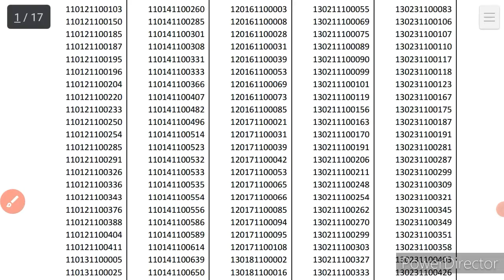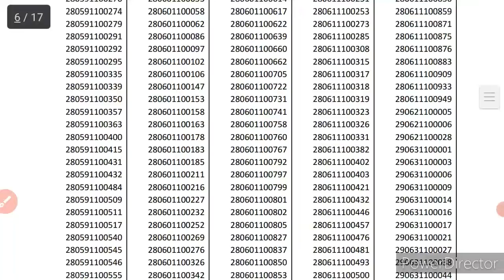result out good news || बड़ी भर्ती बड़ी खुशखबरी || Cut Off ये रही || अब तो खुश हो जाओ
hssc result out good news || hssc की बड़ी भर्ती का result हुआ R. || अब तो खुश हो जाओ ||

Pdf-

hssc clerk
hssc, hssc clerk revised result
haryana clerk revised result

hssc
hssc Clerk

haryana police
hssc

hssc
hssc alm

hssc
hssc Result
hssc pending Result Declared
Haryana
Haryana Police
hssc iti Instructor Final Result News
iti Instructor

hssc
exam